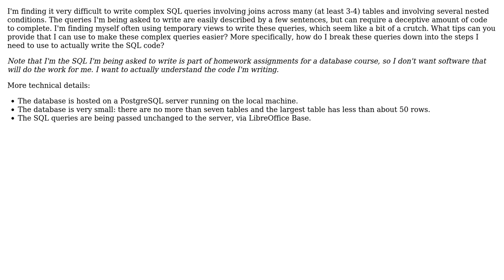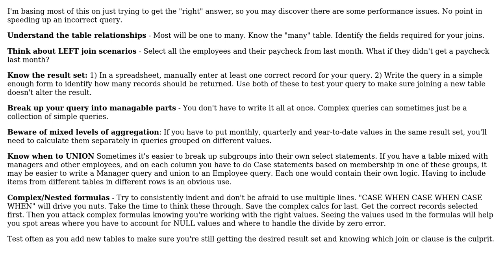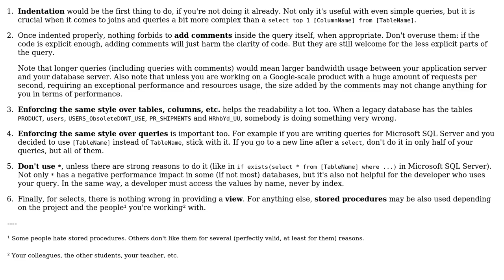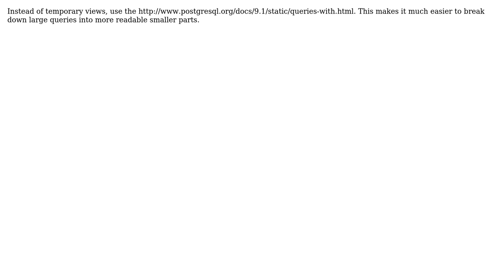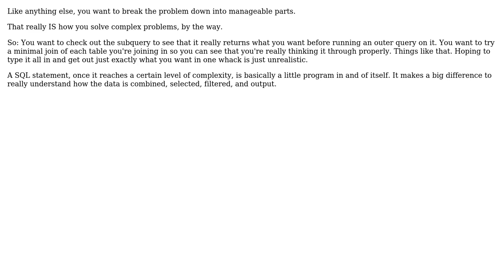Software Engineering: How do I make complex SQL queries easier to write? (6 Solutions!!)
Software Engineering: How do I make complex SQL queries easier to write?

With thanks & praise to God, and with thanks to the many people who have made this project possible! | Content (except music & images) licensed under CC BY-SA | Music | Images & others | With thanks to user user281377 user Ryathal user psr user josliber user JeffO user gnat user Dan Ray user bwDraco user Arseni Mourzenko and the Stack Exchange Network Trademarks are property of their respective owners. You are responsible for your own actions.